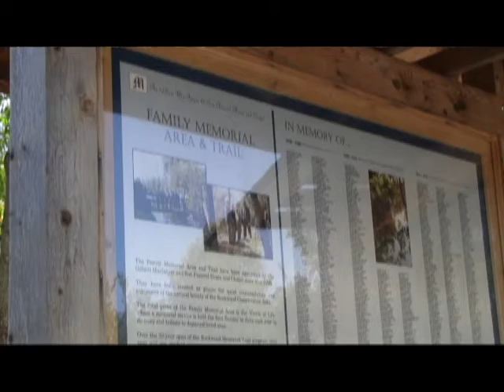2009 Watershed Awards - Norm Lundvall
In 2009, Norm Lundvall received a Watershed Award for his commitment to fundraising projects with the Grand River Conservation Foundation.